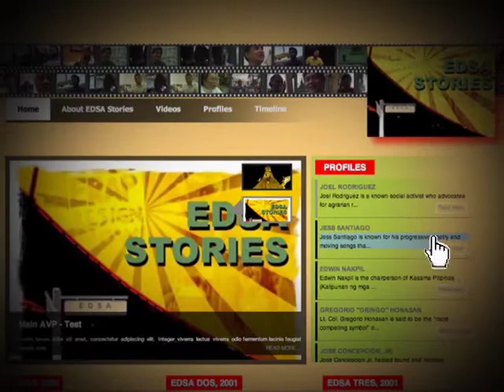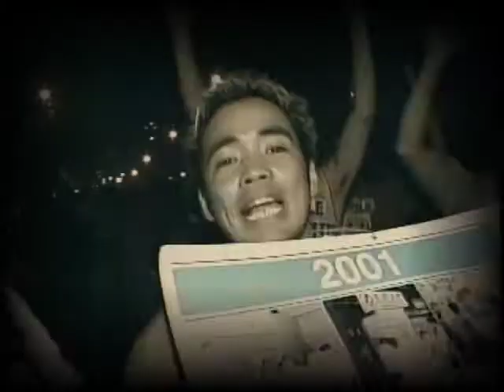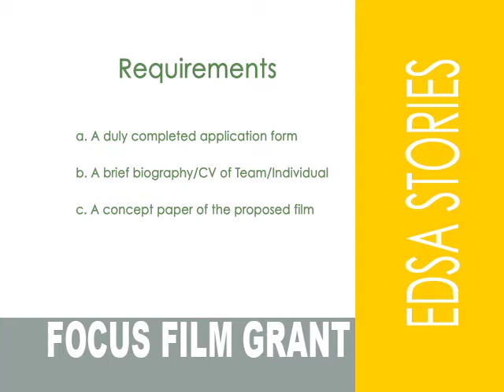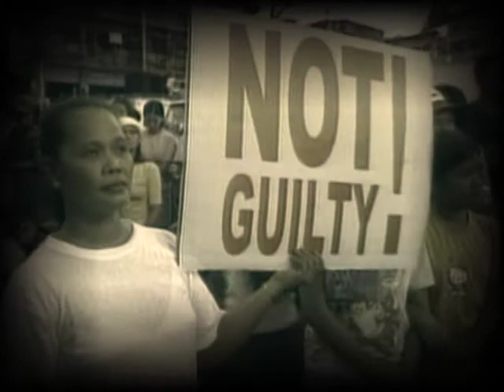EDSA Stories Video Primer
The EDSA Stories Project was first envisioned, in 2003, as a documentary film project, which would be based on primary interviews with personalities who were part of or had been associated with the EDSA historic events—the 1986 EDSA People Power, EDSA Dos and EDSA Tres, both of 2001.

It has evolved to include a web portal, which will be a work-in-progress, video outputs from the interviews which are showcased in this multi-media platform, EDSA: The Women's Views, which underscores the role women play in history and the EDSA Mo, EDSA Ko Video Grant, a means to continue understanding the three EDSAs and learning from them, as we motivate Filipinos, especially the youth, to contribute to current efforts for nation building.